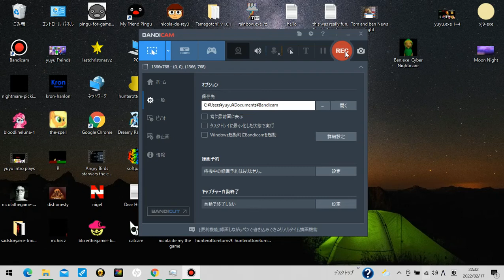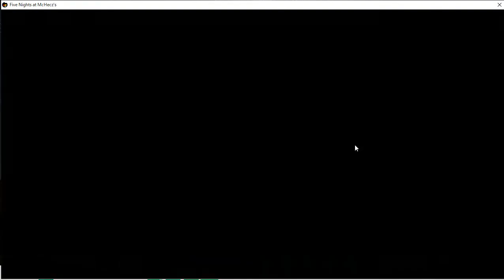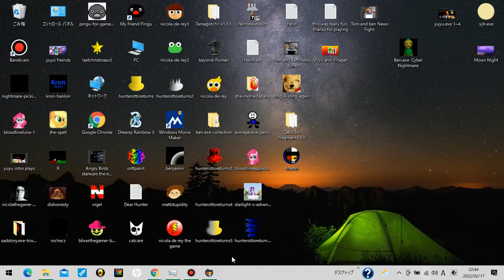Five Night At McHecz's - GAMEPLAY